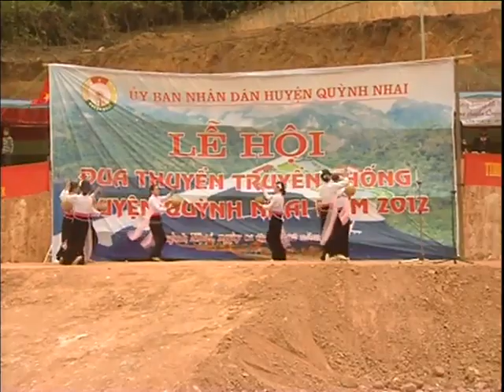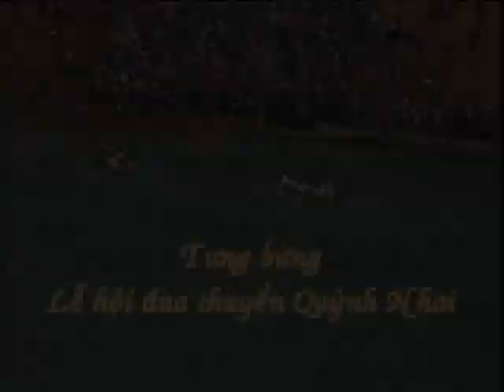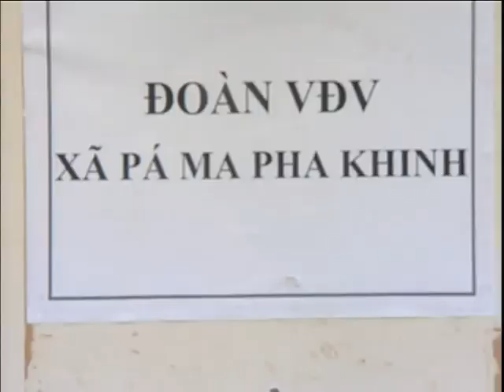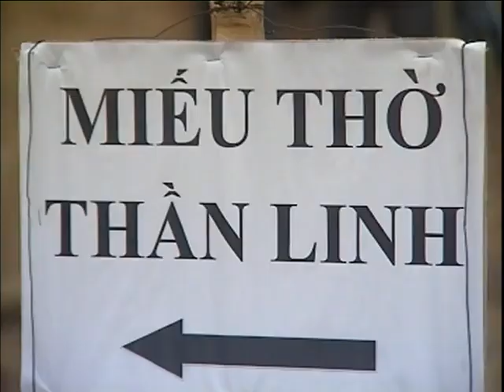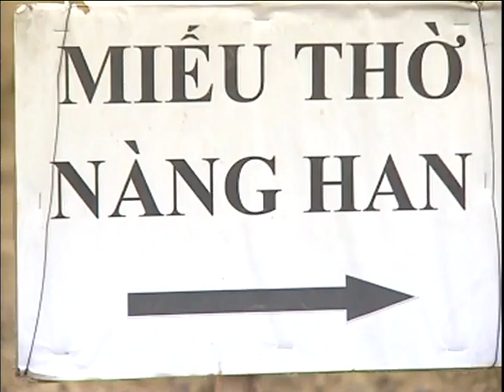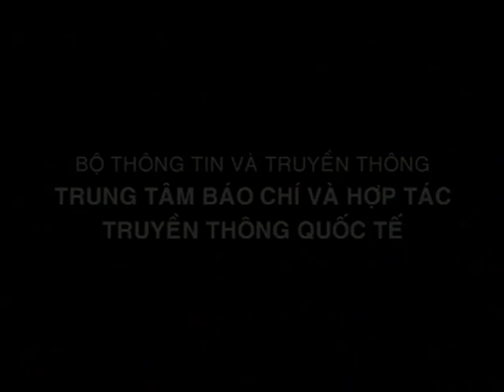Tưng Bừng Lễ Hội Đua Thuyền Quỳnh Nhai - [Du Lịch Văn Hóa Việt Nam]